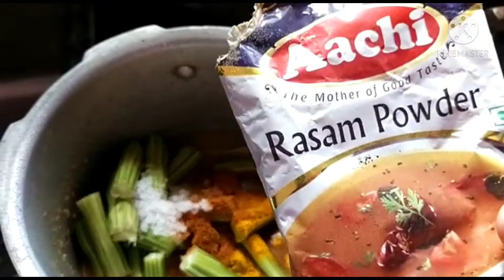Drumstick Rasam # how to prepare drumstick Rasam # so tasty 😋😋 friends/ try it 🥰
drumstick Rasam recipe